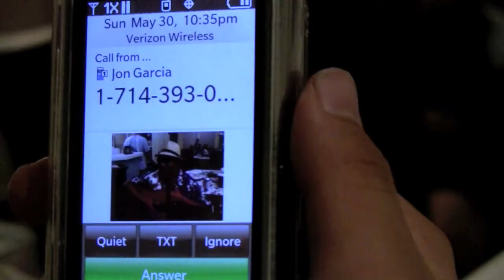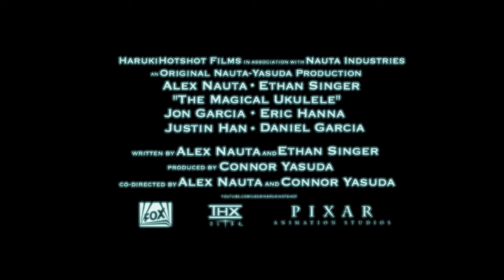The Magical Ukulele Trailer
"Experience the journey of a boy on a mission to rescue his Grandfather."